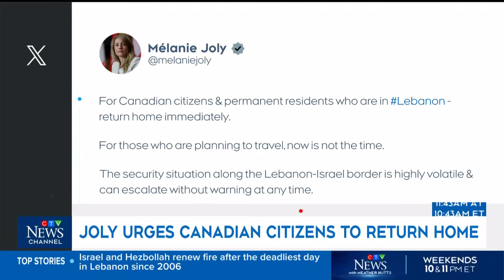Joe Biden's final address to UN General Assembly as U.S. president.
Joe Biden addresses the UN General Assembly for the last time as U.S. president.